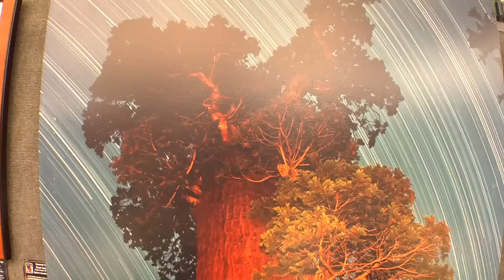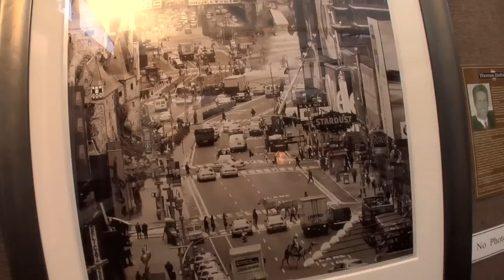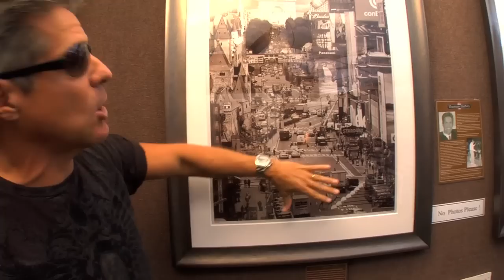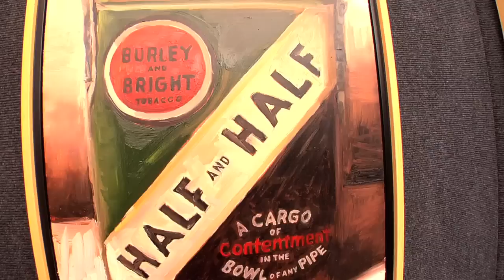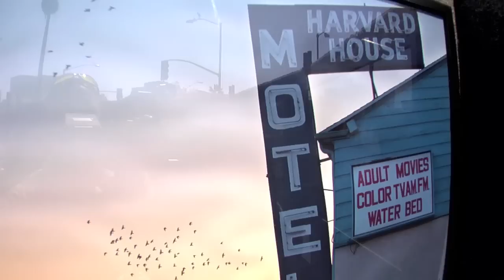BEVERLY HILLS ART SHOW : FALL 2011 TOUR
Film by Eric Minh Swenson. Music by the Ifficials

At the Beverly Hills Art Show, along 4 garden blocks, 10 artists discuss their work with 2 Los Angeles art world pros:  Shana Nys Dambrot, the art critic and Robert Miller, LA-based ceramicist, gallerist, and art teacher.  In order of appearance are artists JT Burke, YaYa Chou, Robert Kawika Sheer, Gerit Grimm, Tanya Doskova, David Falossi, Thomas Barbey, Bradford J. Salamon, and Austin Hargrave.  The Los Angeles Art Association helped bring interesting artists to this event.